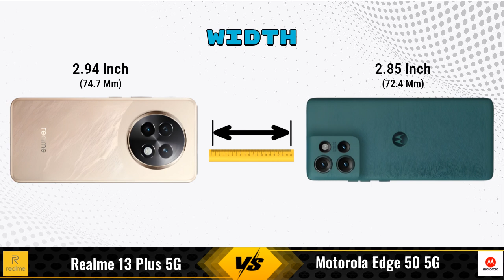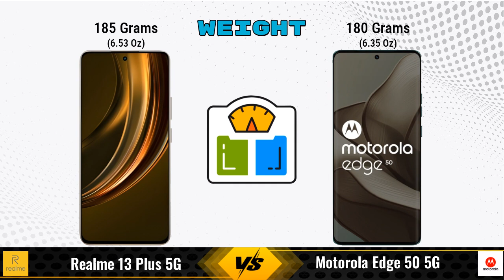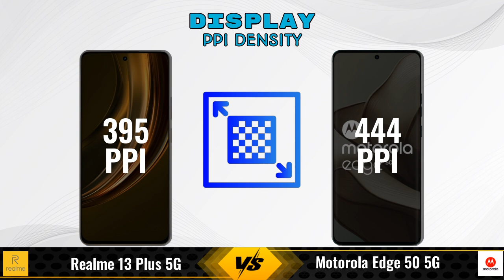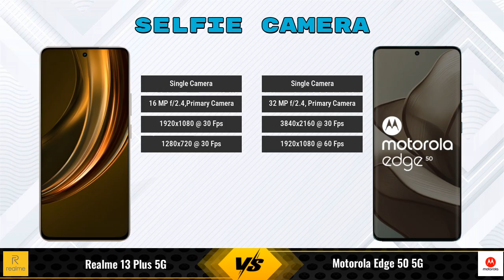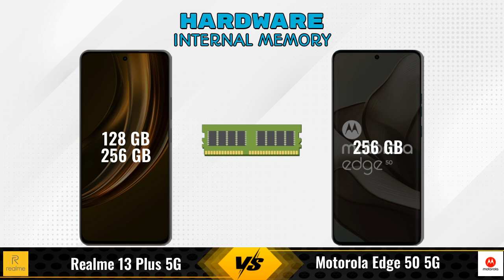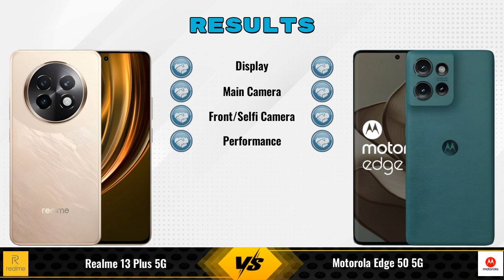Realme 13 Plus Vs Motorola Edge 50 || Full Comparison ? Which one is Best?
In this video, we provide an in-depth comparison between the Realme 13 Plus 5G Vs Motorola Edge 50 5G.We cover all the key specifications, features, and performance aspects to help you decide which phone is better for your needs.

### Realme 13 Plus 5G 8 GB / 128 GB Details:
- **Brand:** realme
- **Price:** 22999

- **Variants:**
8 GB / 128 GB - 22999
8 GB / 256 GB - 24999 (Flipkart)
12 GB / 256 GB - 26999 (Flipkart)

### Motorola Edge 50 5G 8 GB / 256 GB Details:
- **Brand:** Motorola
- **Price:** 27999

- **Variants:**
8 GB / 256 GB - 27999

realme 13 plus 5g vs motorola edge 50 full specifications
motorola edge 50 vs realme 13 plus 5g full specifications
realme 13 plus 5g vs motorola edge 50 comparison
motorola edge 50 vs realme 13 plus 5g comparison
motorola edge 50 5g vs realme 13 plus 5g comparison
motorola edge 50 5g vs realme 13 plus 5g
realme 13 plus vs motorola edge 50 comparison
realme 13 plus vs motorola edge 50 - in-depth comparison & review
realme 13 plus vs motorola edge 50 - which is better? full specs comparison
realme 13 plus vs motorola edge 50 - detailed review and specifications
realme 13 plus vs motorola edge 50 camera test
realme 13 plus vs motorola edge 50 speed test
realme 13 plus vs motorola edge 50 pubg test
realme 13 plus vs motorola edge 50 gaming test
realme 13 plus vs motorola edge 50 battery test
realme 13 plus vs motorola edge 50 charging test
realme 13 plus vs motorola edge 50 antutu benchmark
realme 13 plus vs motorola edge 50 durability test
realme 13 plus vs motorola edge 50 waterproof test

realme 13 plus price in india
motorola edge 50 price in india
motorola edge 50 gaming test

### Competitor Comparisons:

iQOO Z9s(8 GB / 128 GB) - 19999 , Release Date :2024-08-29
iQOO Z9s Pro(8 GB / 128 GB) - 24999 , Release Date :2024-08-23